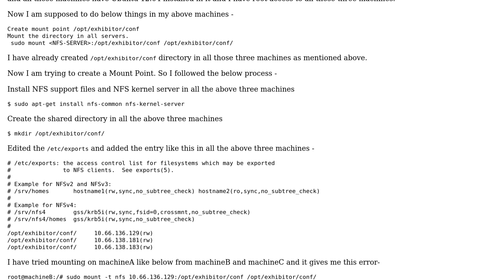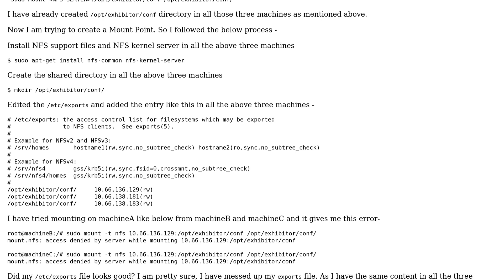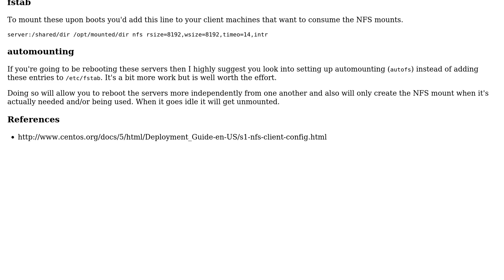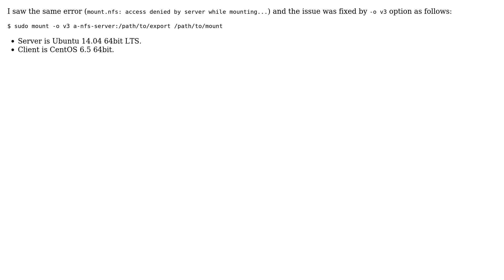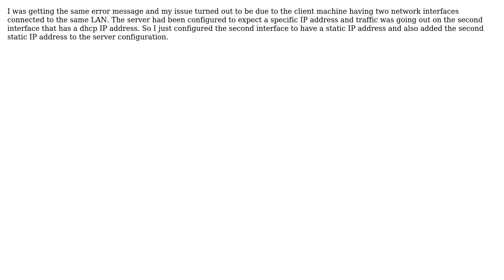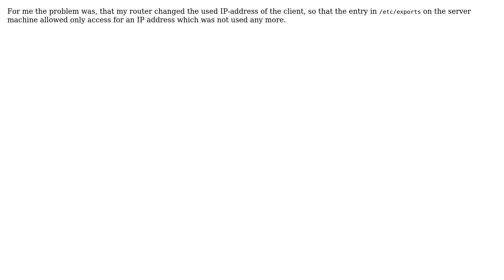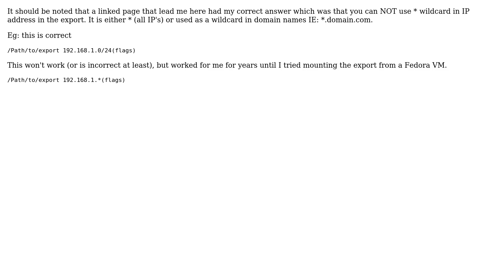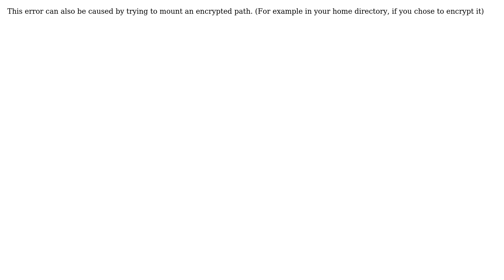Unix & Linux: mount.nfs: access denied by server while mounting on Ubuntu machines?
With thanks & praise to God, and with thanks to the many people who have made this project possible! | Content (except music & images) licensed under cc by-sa 3.0 | Music | Images & others | With thanks to user victe user Vanuan user user3737396 user slm user Rui F Ribeiro user mkaptur user majjinator user lgeorget user Josh user Jim Stewart user HalosGhost user Gianluca Frustagli user Fumisky Wells user FreeSoftwareServers user efesaid user Dale Anderson user Chris Down user arsenal user Alex and the Stack Exchange Network Trademarks are property of their respective owners. You are responsible for your own actions.